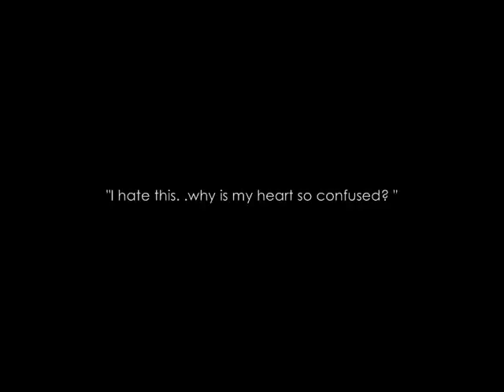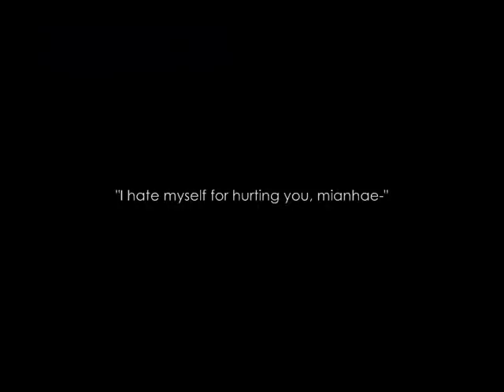Listen to My Heart Beat pt.3 [FanFic Trailer]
WonderBinnie from Vanilla Sky presents:

Characters: You, Wooyoung, Nickhkun

SUMMARY:

I thought that leaving would be the best thing to do. It's not. I'm living in regret almost every single day. I thought that I could live without you. It's not working. When we were together it seems as if all we do is argue. It's crazy of me to say this, but, I miss those days. Because I know that by the end of the day you and I will make up. Everything goes back to normal. Because of my stubborness, those days are gone, along with that love of ours. I now know that you and I could've fixed things, make it right. I ask myself why I never gave you a chance that day at the airport. Why I was stupid to leave. But wait-

It's not quite what I imagined.

*Subs are real*